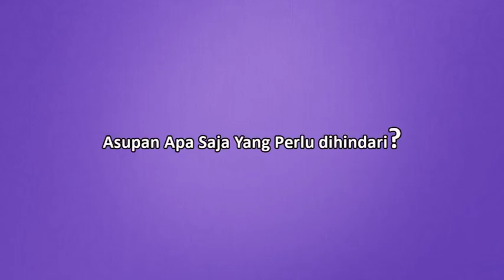ALZI CGM #59 Meningkatkan Kualitas Hidup ODD Dengan Nutrisi